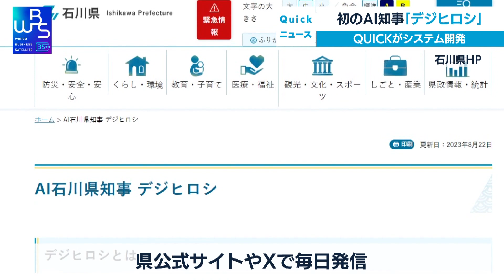初のAI知事「デジヒロシ」 QUICKがシステム開発【WBS】（2023年8月22日）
石川県は23日から馳浩知事にそっくりなAI知事「デジヒロシ」が県をPRすると発表しました。このシステムは、QUICKが開発したもので、生成AIが作るPR動画にデジヒロシが登場して、イベント情報や県の取り組みなどを紹介します。